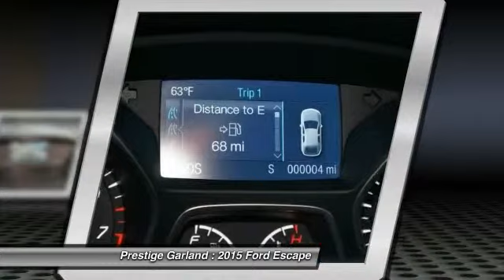2015 Ford Escape Garland TX F0859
2015 Ford Escape SE

Prestige Garland
3601 S. Shiloh Road

You'll love this 2015 Ford Escape. This is a car you'll want to take home. With  miles, it features Automatic transmission and an exterior color of Magnetic.